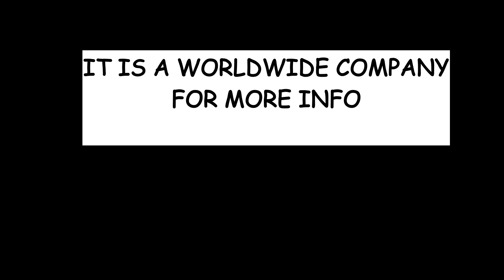AFRICANS REACT TO BTS (방탄소년단) 'ON' Official MV